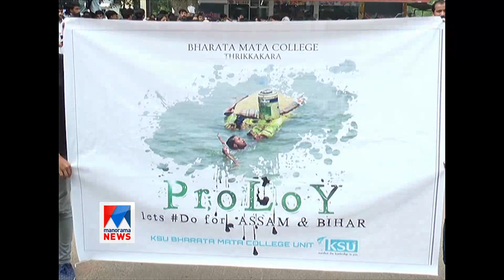Bihar |Flood | Thrikkakara Barath Matha College